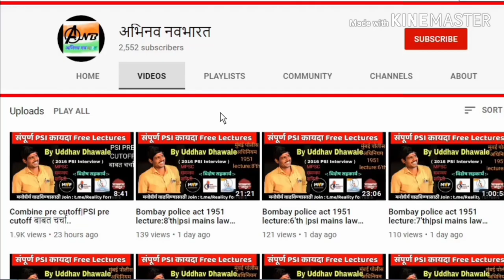PSI मुख्य परीक्षेसाठी मार्गदर्शन by PSI samadhan Daud (राज्यात प्रथम, 2016), PSI amar chede